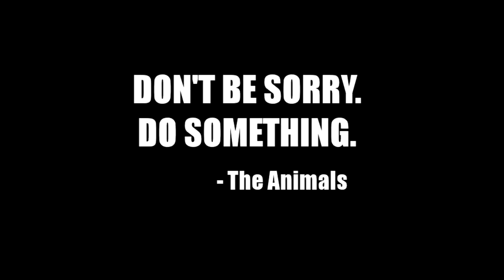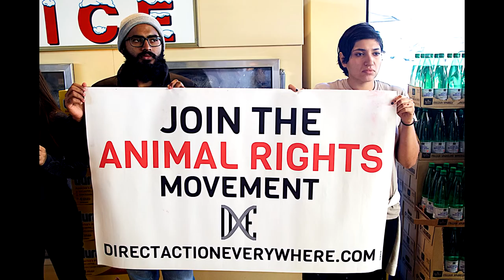Interview with Wayne Hsiung from Direct Action Everywhere